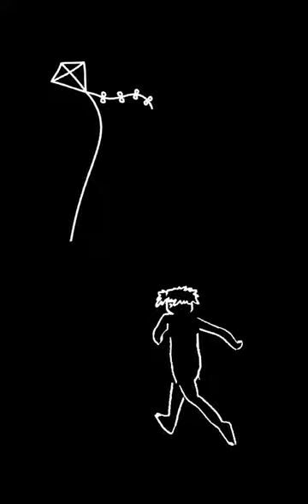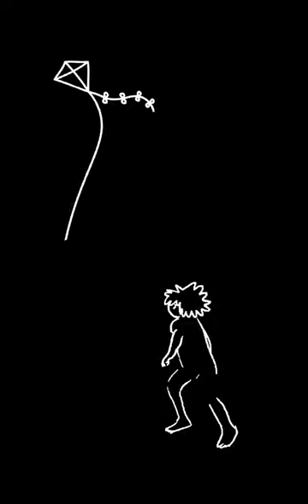kho gaye hum kha 🌸 | Harsh dev singh |Cover song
follow bhi krdo🤗